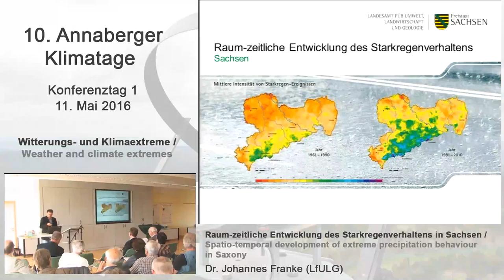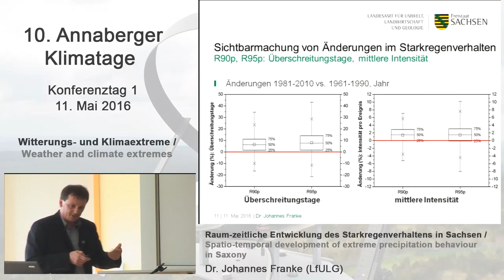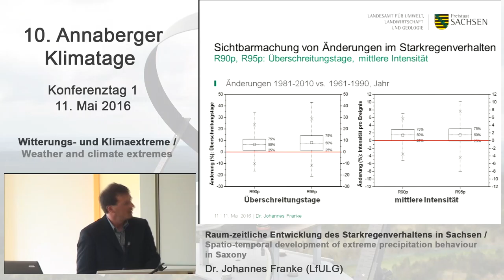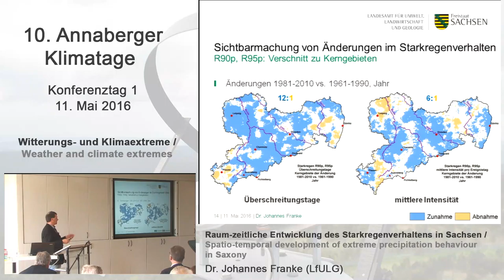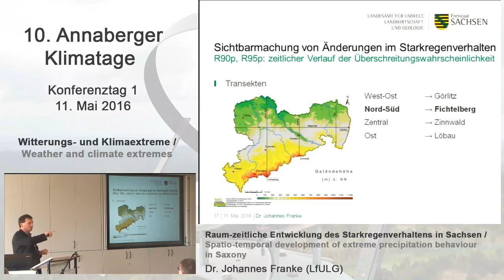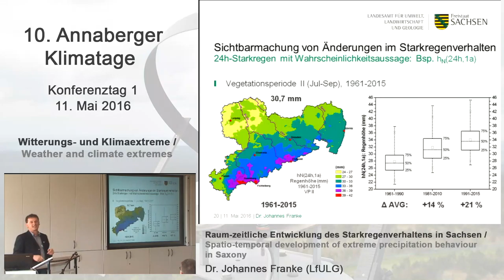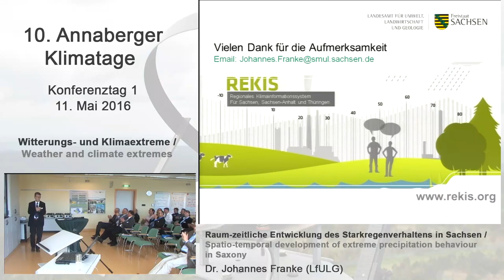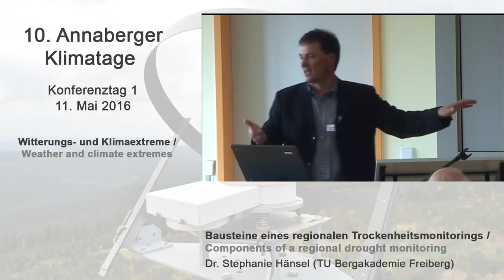Johannes Franke (LfULG) - 10. Annaberger Klimatage 2016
Referent: Dr. Johannes Franke, Sächsisches Landesamt für Umwelt, Landwirtschaft und Geologie

Thema: Raum-zeitliche Entwicklung des Starkregenverhaltens in Sachsen.